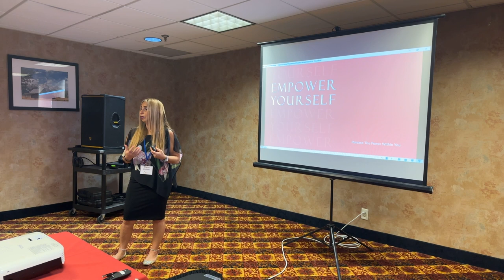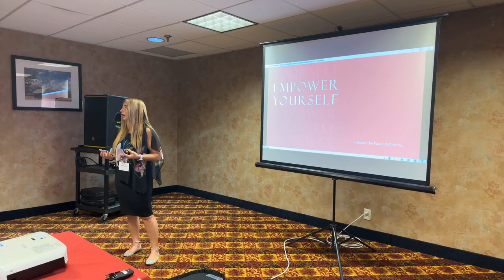Empower Your Audience: Stacey Chillemi's Dynamic Speaker's Reel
Our channel covers a wide range of topics, including business development, mindset techniques, self-improvement, relationships, alternative medicine, spirituality, fitness, and health.

Led by Stacey Chillemi, we offer insights on reducing stress and unlocking your true potential.
Let's embark on this journey together and live our best lives!

Discover how Stacey Chillemi can help you connect your mind, body, and spirit and awaken your true inner self. With Stacey's guidance, you can unlock and share your unique abilities with the world. You possess something truly special, and the possibilities are endless once you tap into it!

Join us on this transformational journey of self-discovery and personal growth. Let us help you unleash your full potential and become the best version of yourself.

If you would like to know how to book Stacey as your coach for free! Reach out to Stacey for a quick 15-minute call.

★★★What Tools Do To Use to Get Rid of the Extra Baggage? ★★★ That is a trick question; remember me telling you that I want to expose the unique special parts of you? Well, that means there are several different tools to tap into. The one tip I share with everyone is to get rid of all the extra baggage you’ve been carrying around.  Here’s all your secret sauce in one spot!

★★★WHY NOT INTERVIEW STACEY ON YOUR PODCAST OR SHOW?★★★ Stacey is a 20x Bestselling author, speaker coach, and podcaster and has a powerful story of hope that she recognized as her unique brand decades ago.

She is the host of the Advisor w/ Stacey Chillemi! Podcast with over 100k downloads.

Create a nurturing environment by feeding your mind daily. Let Stacey Chillemi guide you on a journey of personal growth and inspiration.

Need a speaker for your live or virtual event? Why not ask Stacey for your event?